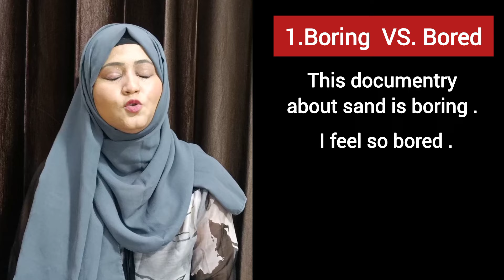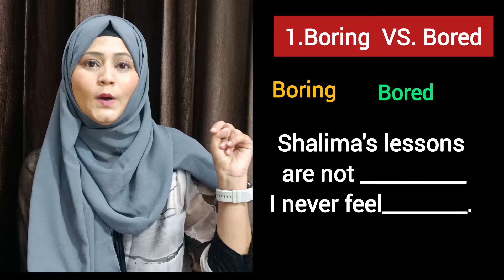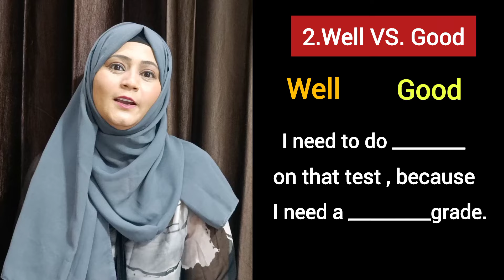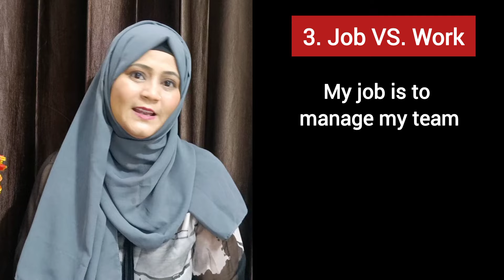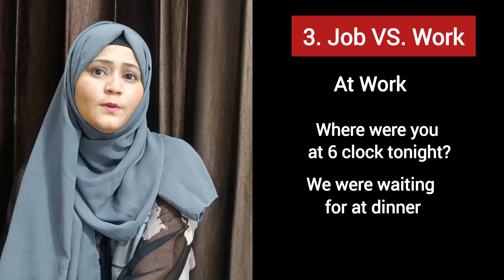English Speaking Practice In 20 Minutes || How to speak english fluently and Confidently ?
Improve your English speaking skills alone at home. Practice and improve English speaking without a partner with the seven awesome exercises. Use these seven powerful exercises to improve your speaking skills.
Are you struggling to speak English fluently? In this powerful speaking exercise, I’ll guide you through a simple but effective daily practice routine that will transform your English speaking skills in just 30 days. With just 15 minutes a day, you'll gain the confidence and ability to speak English naturally and effortlessly.Whether you're a beginner or looking to polish your English skills, this exercise is perfect for you. Commit to this routine for 30 days, and watch your fluency soar!

Powerful Speaking Exercise To Become Fluent in ENGLISH - 15 Minutes Practice Daily for 30 Days

First Step Of Speaking English | How to start Speaking English ? Master Survival English | Day 1 |
Zero To Fluent English Speaking Master Plan To Become Fluent fast
How you can become a fluent English Speaker Alone
How I become zero to Hero in English Fluency
How to learn English as an adult ? 0 to fluency

How to Learn English on your Own Over the summer ( 30 Minutes A Day )